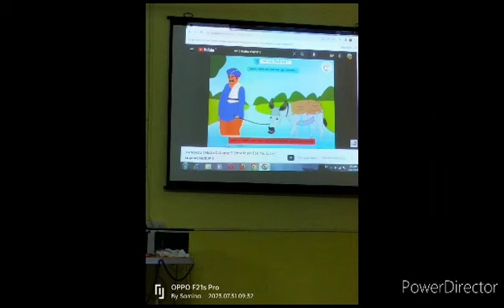31 July 2023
Video from Iliyas Suthar